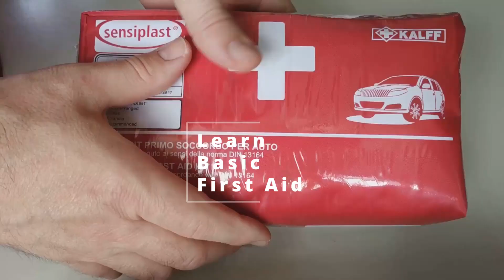Embrace Nature: 10 Essential Tips for Your First Camping Trip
New to camping and feeling a bit overwhelmed? You're not alone! Camping offers a fantastic escape from the daily grind, but for beginners, it can be a daunting experience.
In this video, we've got you covered with a plethora of camping tips tailored just for you.
By the end of this video, you'll be fully equipped to embark on your first camping adventure with confidence. So, let's jump right in and explore these invaluable camping tips for beginners!"

🔽Social Networks🔽

🔽Timestamps🔽

00:00 Introduction
00:25 Invest in Essential Gear
01:00 Dress for Success
01:32 Plan Your Trip
02:01 Tent Camping
02:29 Money-Saving Tips
03:01 Camping Safety
03:34 Learn Basic First Aid
04:09 Stay Hydrated
04:57 Pack Light
05:24 Respect Nature
05:59 Outro